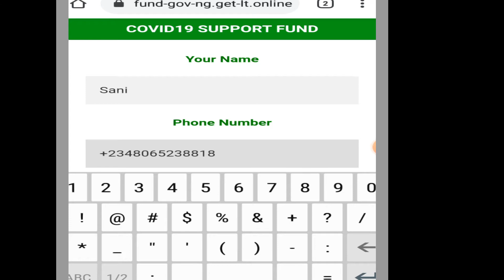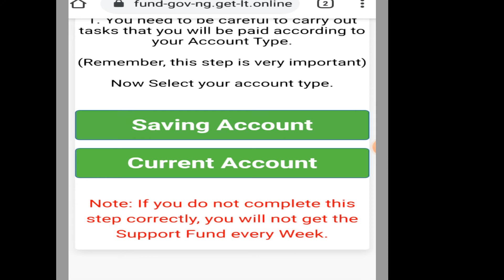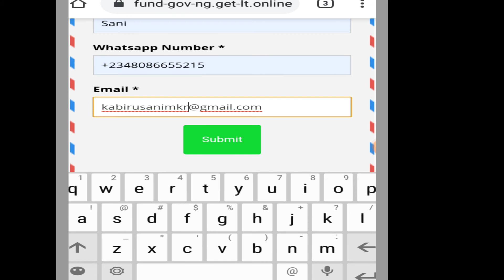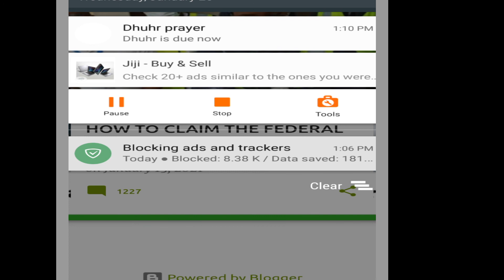dagas kene zakusamu/10,500 duk sati talllafin covid19 link for👇